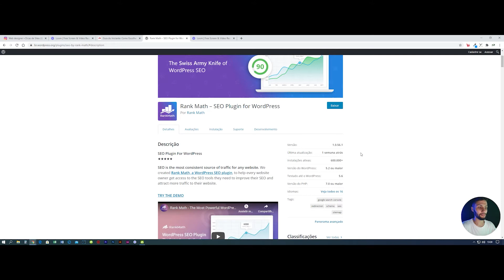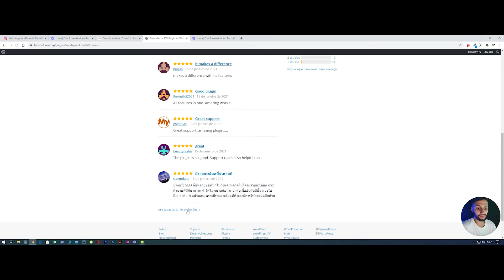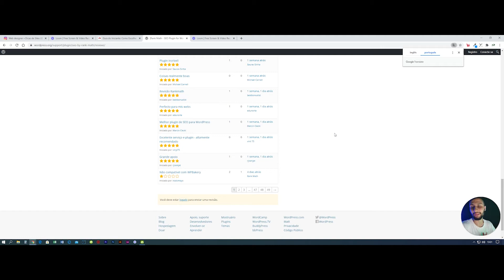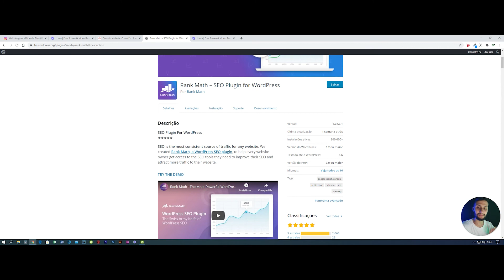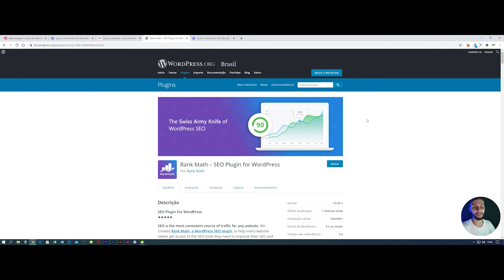NÃO SAIA INSTALANDO QUALQUER PLUGIN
No tutorial de hoje te mostro como administrar os sites em um lugar só. O nome do site é Manage WP, nele você consegue fazer backups, relatórios, analises de SEO, segurança, conectar ao Google Analytics e muito mais.

Linha do tempo do vídeo 👇

00:00 Introdução
00:36 Número de instalações
1:12 Classificações
1:48 Visão geral do suporte
2:25 Comentários/Avaliações
3:36 última atualização
4:37 Finalização